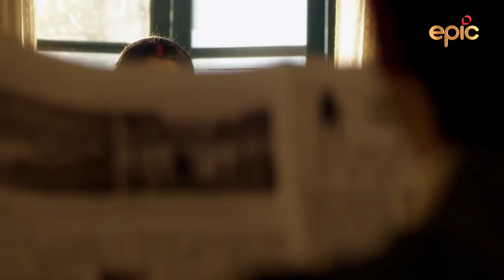Stories By Rabindranath Tagore | The Broken Nest - Preview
A story about love, life and deceit, leaving nothing but a broken nest behind. An ambitious husband, a passionate singer, greed and an empty heart, break apart a family in ways that cannot be mended.